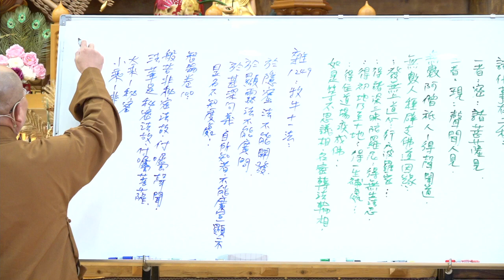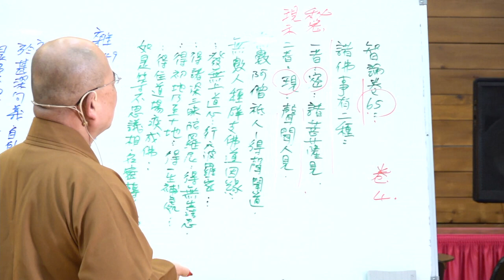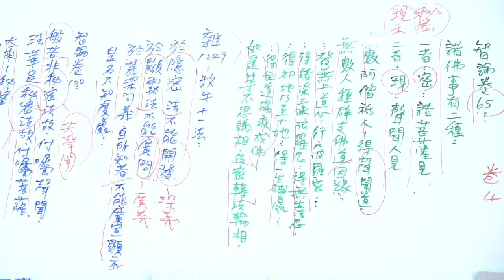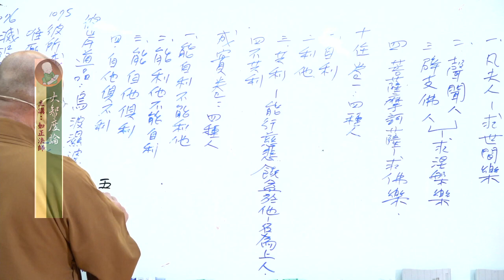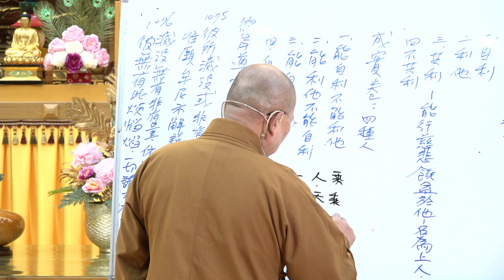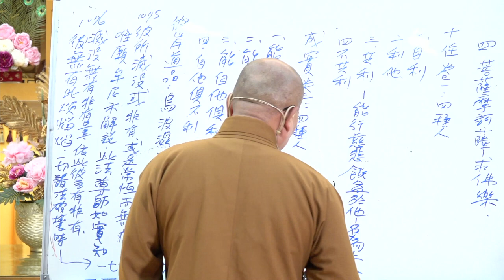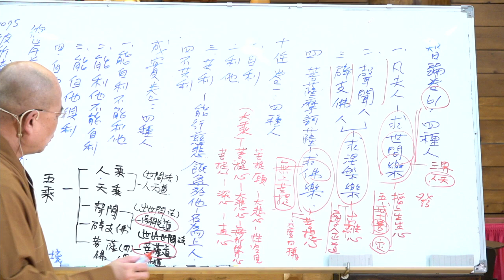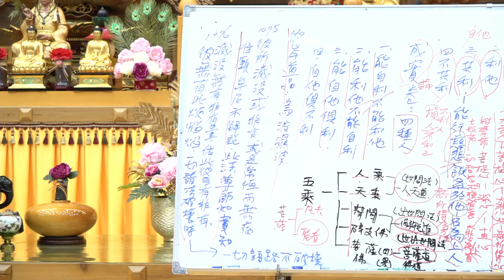大智度論151 152